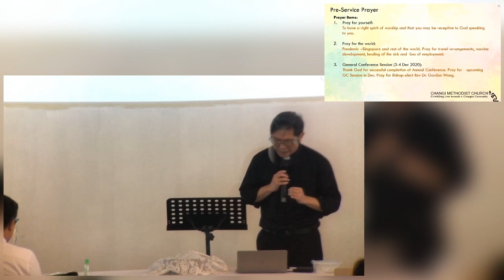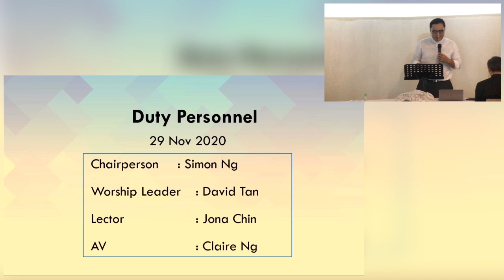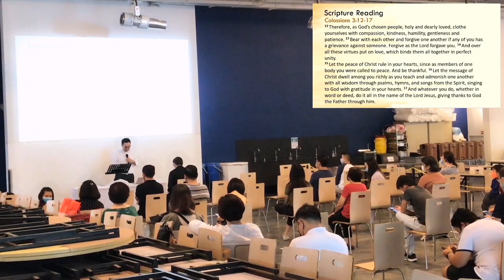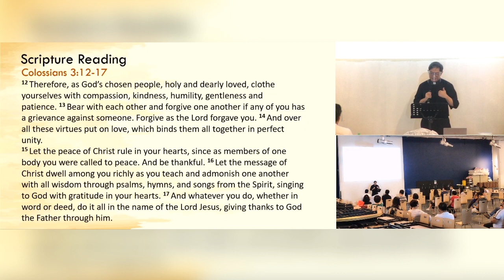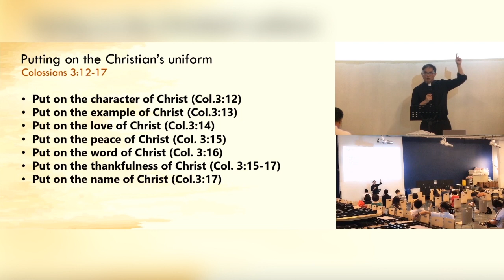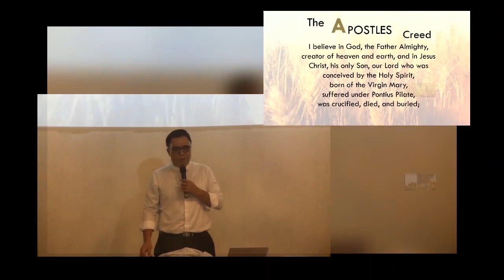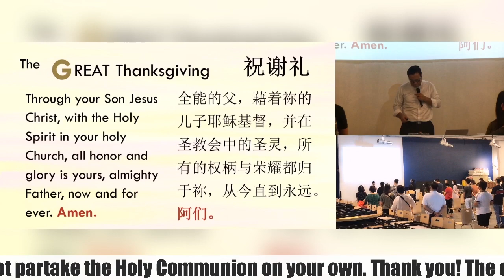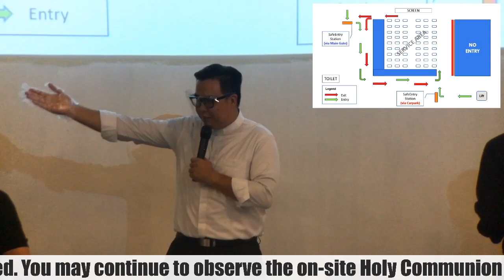21 November 2020 Holy Communion Service Livestream Recording